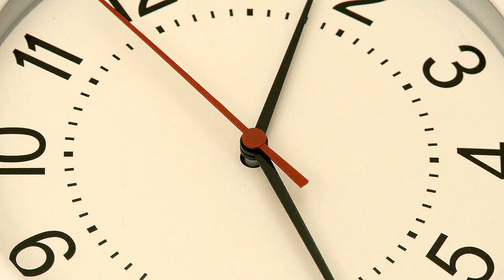I Feel, Therefore I Am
Spoken & Written by Beth Carroll Jarvis